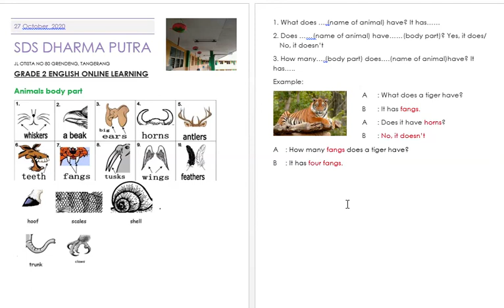Animals' body parts